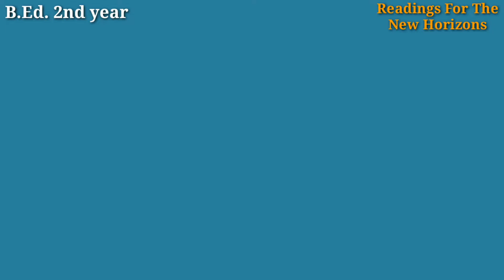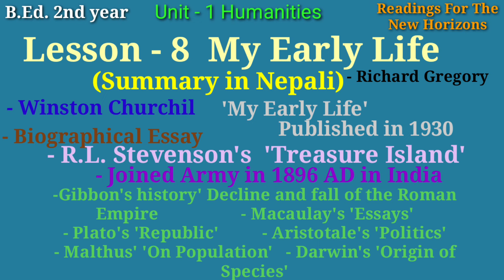Summary in नेपाली/My Early Life/New Horizons/B.Ed. 2nd Year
Faculty and Year :B.Ed.  2nd Year
Subject  : Readings for the New Horizons
Unit : 1. Humanities
Lesson:  8. My Early Life
Video : Summary in Nepali

Here Summary in Nepali of Major English -Readings for New Horizons, for practice of  B.Ed. 2nd Year.  This is also helpful for board exam practice. You have to keep practice until you feel easy every topic. Self study is very important in student life. You can study smart and fast. These types of study method help in future study also. These all points are very important so try to remember and keep study.

And Be Safe and Keep Study